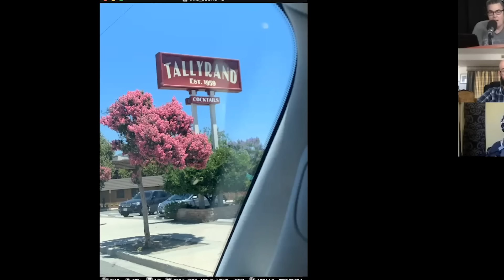Sean Penn - The Adam Carolla Show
At the top of the show Adam talks about visit Jay Leno’s garage with Sonny over the weekend. He also tells the awkward story about his mom that he alluded to last week. The gang also discusses the latest stories in the news including: The incredible amount of fireworks going off in Los Angeles on the 4th, the winners of Nathan’s annual hot dog eating contest, the NBA looking into a tape delay due to foul language, and the Washington Redskins potentially changing the name of the team.

Adam welcomes actor, filmmaker and humanitarian Sean Penn to the show to talk about Sean’s disaster relief non-profit organization CORE (Community Organized Relief Effort) which is currently administering free COVID-19 tests across the United States. Then Adam tells a story about going out drinking after Loveline one night with Sean’s late Chris Penn. This leads to a discussion about Sean’s father Leo Penn who was also an actor and a WWII veteran. Before the break they talk about their shared experiences with woodworking.  After the break, Adam brings up Sean’s father again, who was blacklisted by Hollywood due to his political beliefs, and asks for Sean’s thoughts on today’s cancel culture.

To find out more about Sean’s disaster relief non-profit organization CORE go to CoreResponse.org or tweet them @CoreResponse

Also follow Sean Penn on twitter @SeanPenn

JB Weld – World’s Strongest Bond

Hurry To Your Local Dodge Dealer